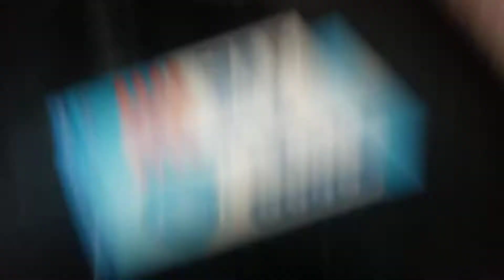What Ericsson did at school today